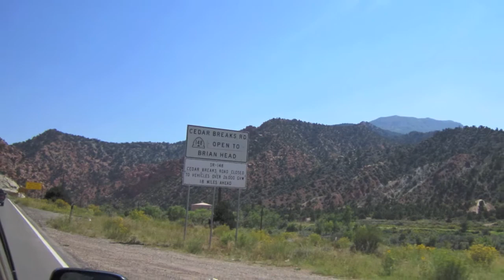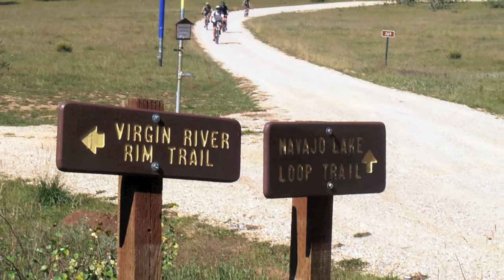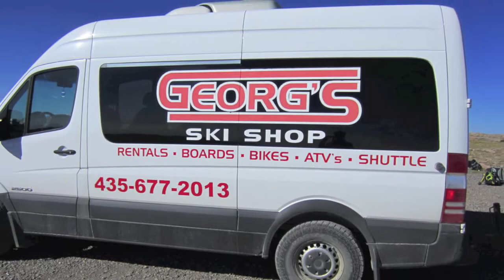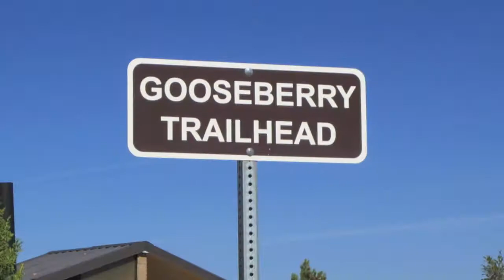Boys of Brian Head 2012-09.mov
San Diego group of mountain bikers annual trip to Brian Head UT. Good times.